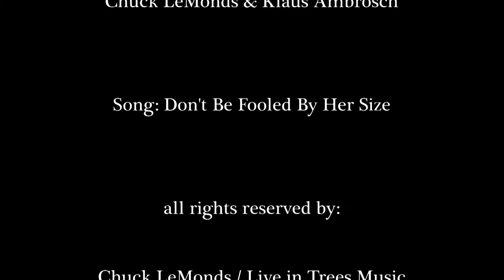Chuck LeMonds & Klaus Ambrosch/Don't Be Fooled By Her Size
Chuck LeMonds & Klaus Ambrosch
Marenzi Keller/ Leibnitz, Austria
Chuck LeMonds/ Live-in-Trees Music (Austro-Mechana)